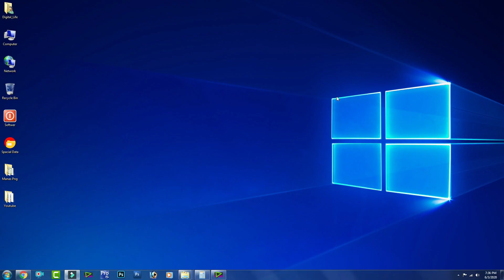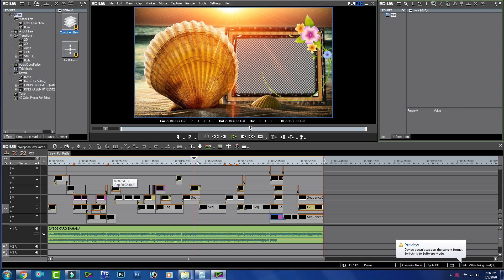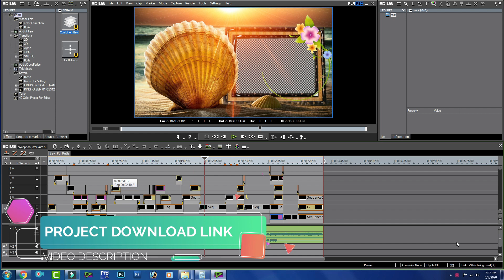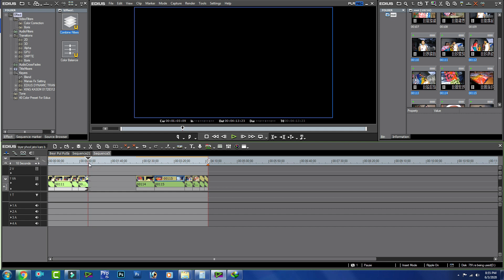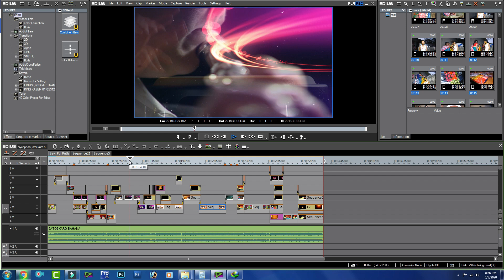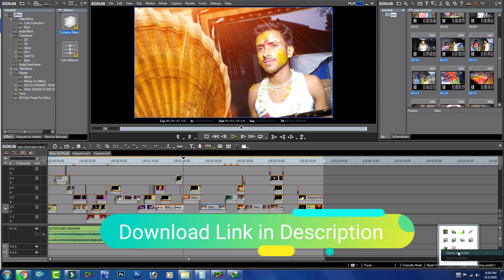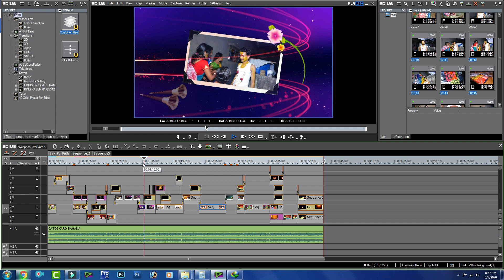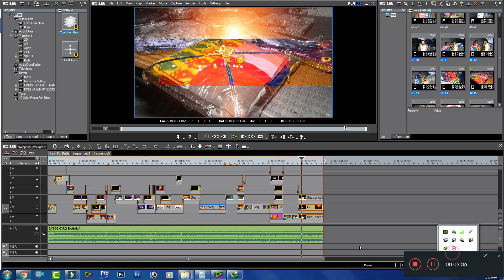Jotoi Koro Bahana Bengali Body Project | Edius 7 | Edius 8 | Edius 9 | 9734410561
EDIUS 7, 8, 9 SUPPORTED

EDIT CREATIVE WORLD
MANAS PATRA